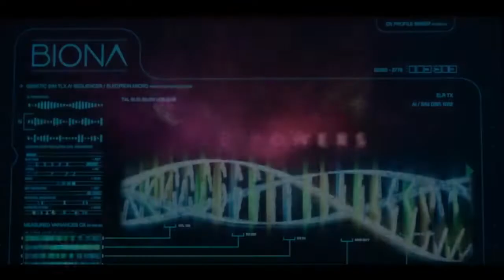Raising Dion (Season 2) Super Netflix SciFi Kid Adventure Series Trailer